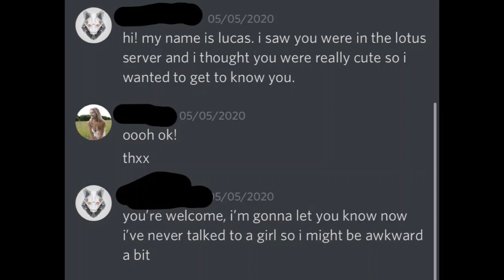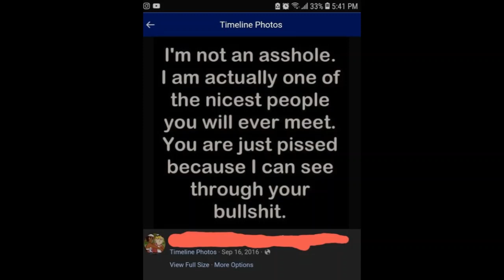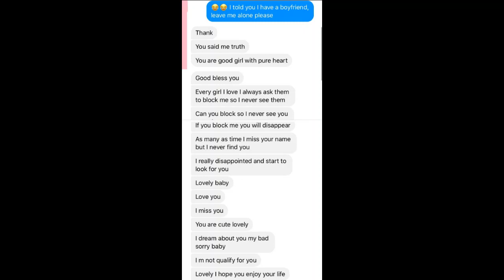Simping and "Niceguy" Syndrome needs to STOP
UHOH! WE GOT A CUCK DONATING MONEY TO A GIRL WHO WILL NEVER NOTICE HIM! WELCOME THE SIMP! UH OH! WE GOT A GUY WHO THINKS HE IS ENTITLED TO COOCHIE BY JUST GIVING OUT COMPLIMENTS! LET'S HEAR IT FOR R/NICEGUY!

(C'mon, cheer!)